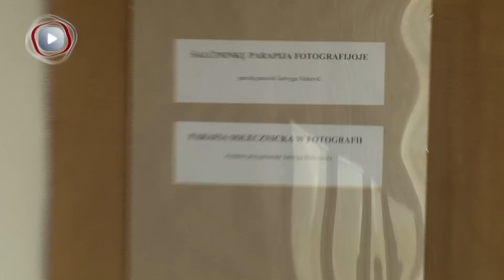O jednej z najstarszych parafii na Litwie